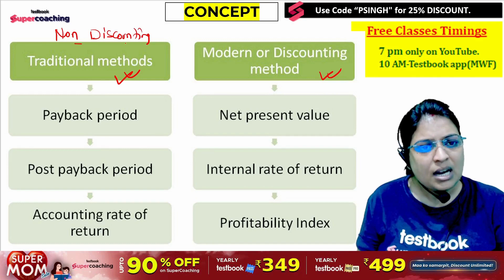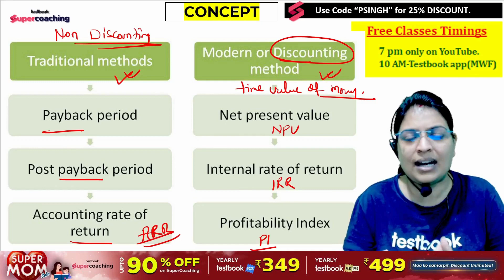DSSSB PGT COMMERCE 5 minute Concept Class ( Methods of Capital Budgeting ) | Priyanka Ma'am